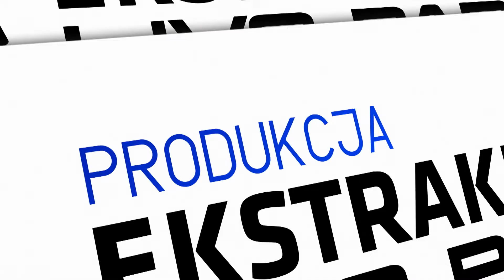Jagiellonia Białystok - Śląsk Wrocław 1:1 | SKRÓT | Ekstraklasa 2021/22 | 31. Kolejka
Jagiellonia Białystok 1:1 Śląsk Wrocław
1:0 - Marc Gual (52')
1:1 - Michał Pazdan (83') (s)